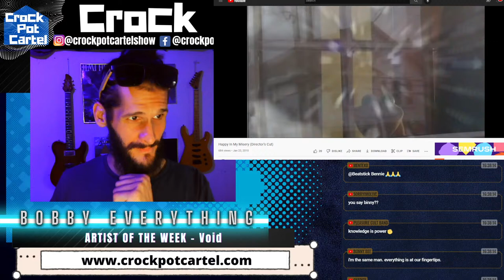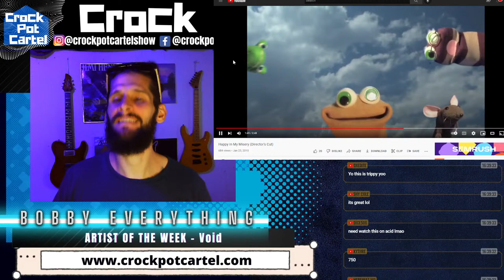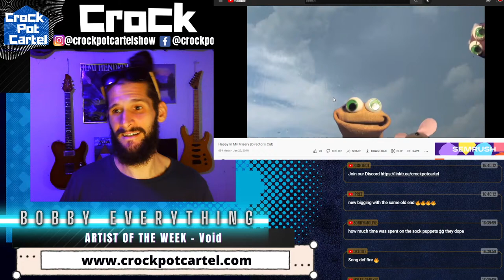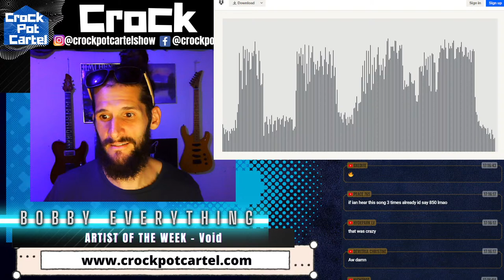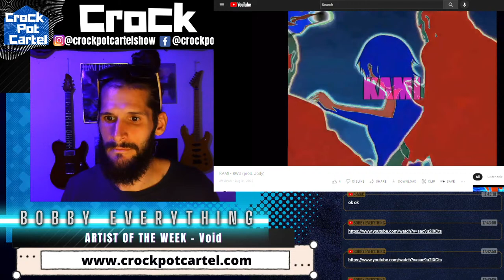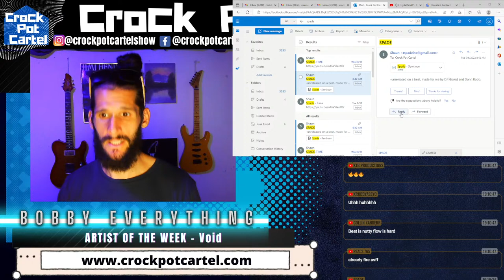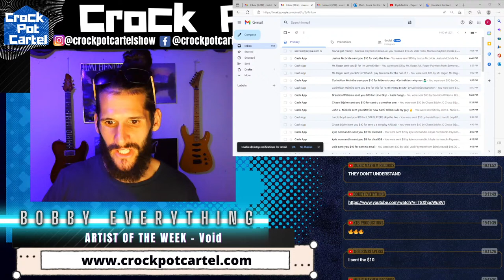Crock Pot Cartel Show - Live MUSIC REVIEW SHOW - FREE MUSIC REACTIONS